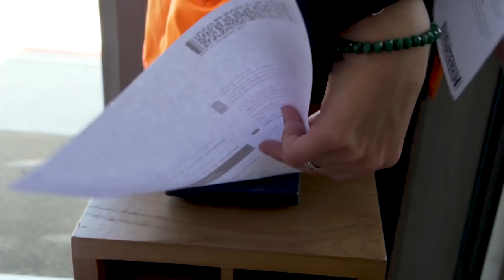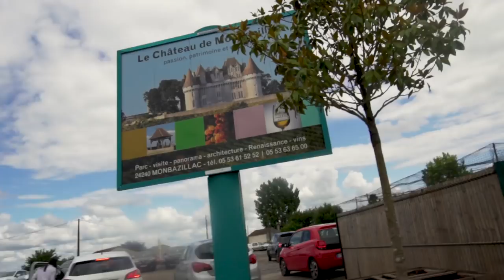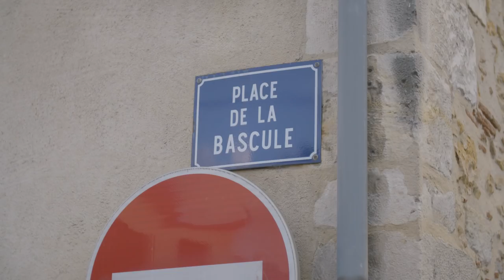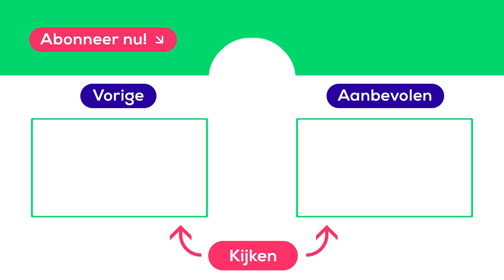PETRUS verliest weddenschap van QUINTEN in BERGERAC | Grensverleggers #4 | Transavia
In deze aflevering zijn Peter en Quinten in Bergerac, la belle France! Zullen er Fransen zijn die de jongens een bed aanbieden? En waarom willen ze inbreken in een wijngaard?

In de nieuwe serie Grensverleggers testen Peter en Quinten de gastvrijheid van locals in het buitenland! Er is één regel: ze mogen alleen hun paspoort, vlogcamera en telefoon meenemen. In deze aflevering kiezen Peter en Quinten de vier steden waar ze de uitdaging aan willen gaan. Welke bestemmingen zullen ze kiezen? Wat wordt hun tactiek voor het regelen van een slaapplek en hoe gaan ze het aanpakken zonder extra kleding of geld? Je ziet het allemaal in de eerste aflevering van Grensverleggers!